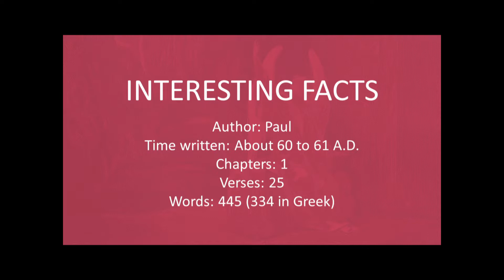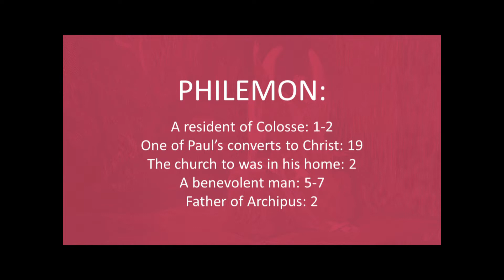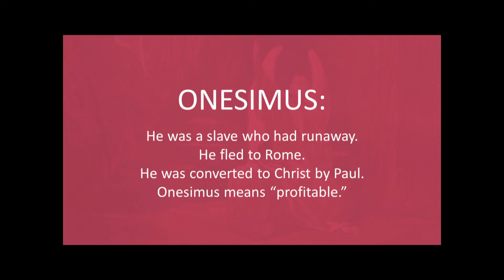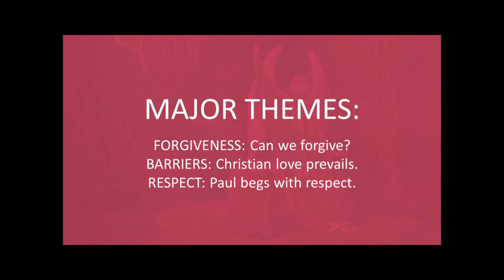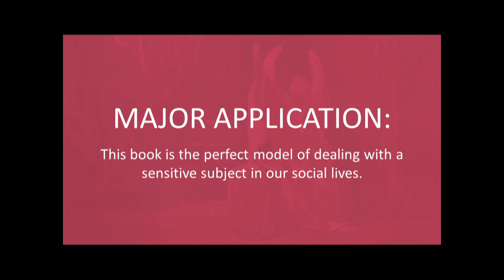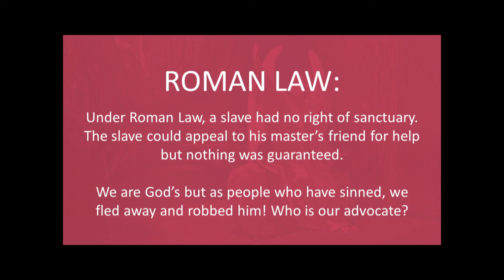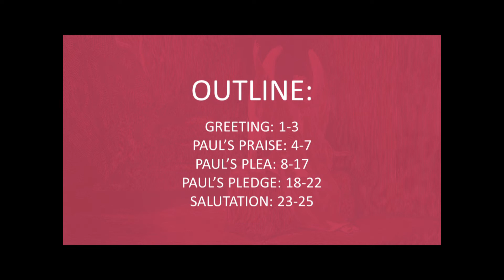Study of Philemon - Jonathan Burns (Sun. AM Bible Study Feb. 9, 2020)